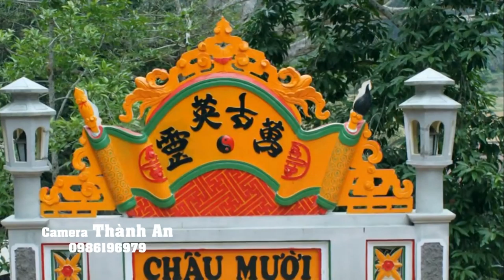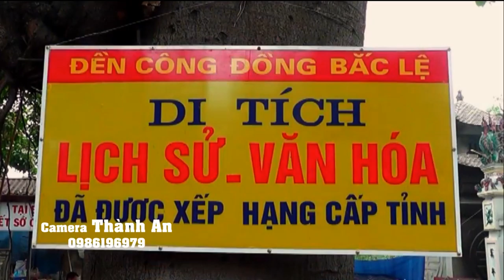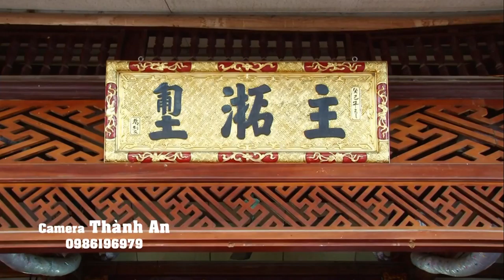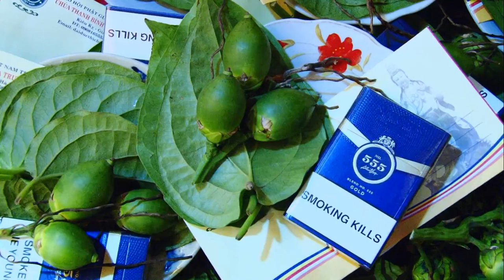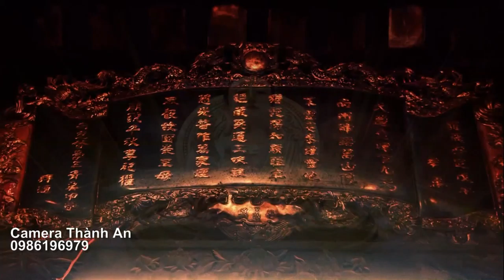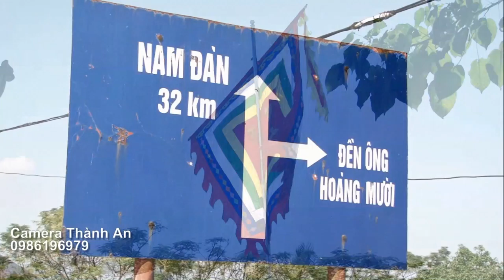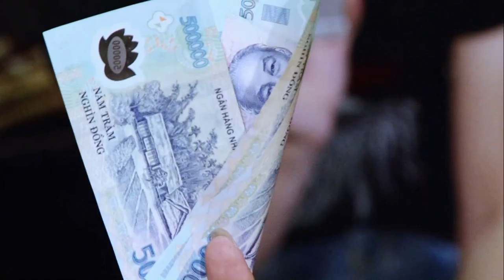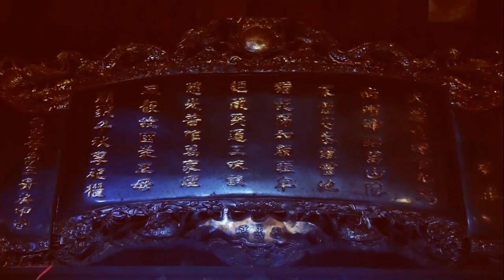Thanh Long Hát Văn Thầy Hải Loan Giá Phụng Hành hd 3